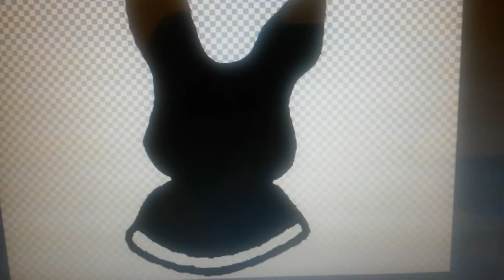Book: "Princess Bunny gets Lost - New Kids Fiction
My sketch for my upcoming Princess Bunny.

Please find more updates and interesting stuff and Books at the following links: